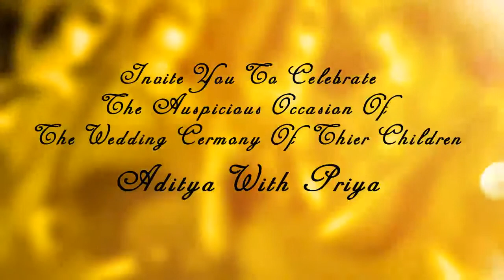Aditya X Priya Wedding E invite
Traditional Video einvite